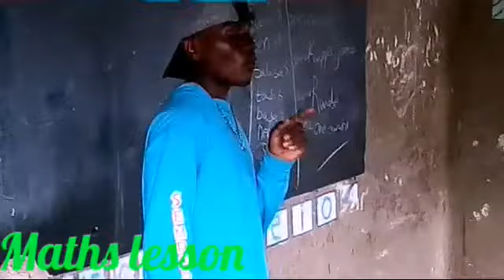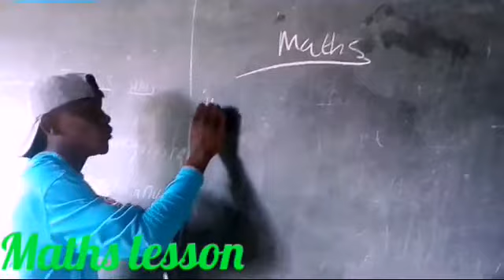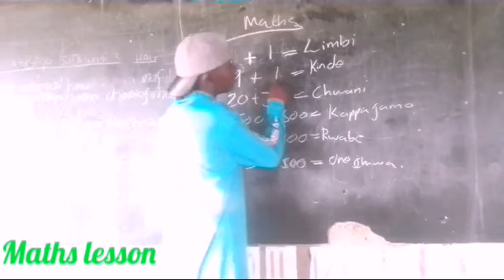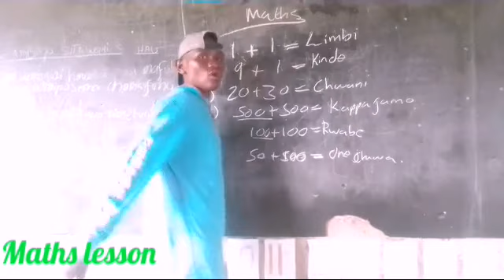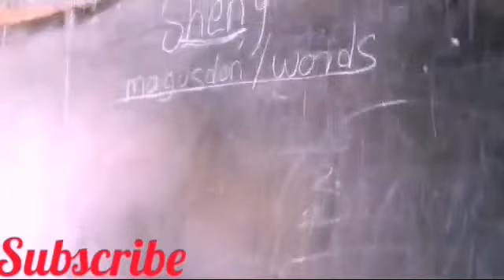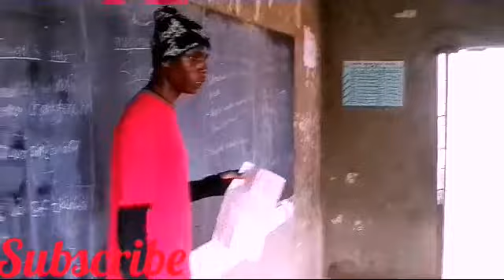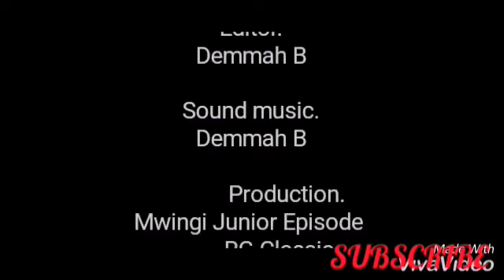Shengs_lessons_School comedy 2021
Teachers are Demmah B-Mathematics and Sheng